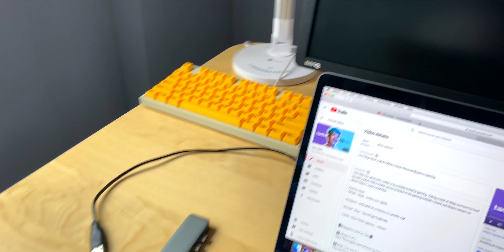Start your pro gaming career.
There's different ways to get recognized in Esports & gaming depending on the game you're focusing on. Giving advice on the best thing you can do if you're looking to go pro and make that breakthrough into the Esports scene.

2️⃣ Rode Video Mic Pro

3️⃣ Neewer Ring Light 18"

4️⃣ On-Stage Mic Stand

5️⃣ GripTight Mount Pro (Black)

6️⃣ Joby GorillaPod 3k Kit

In this video im letting you know how to get recognized in Esports while I vlog my day in the snow! I'm sure there's questions on how to truly make that breakthrough into the pro gaming scene and im going to answer some of them in this vlog.